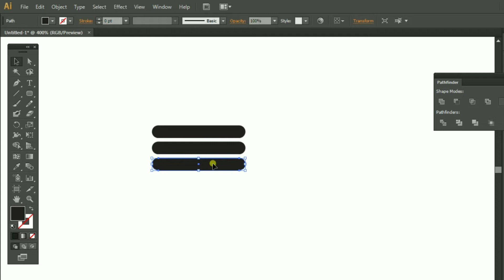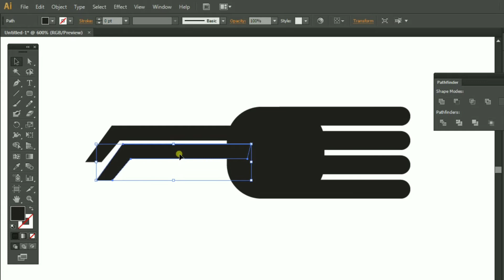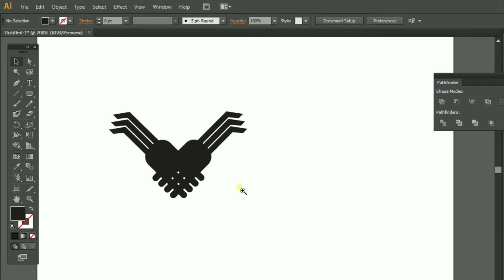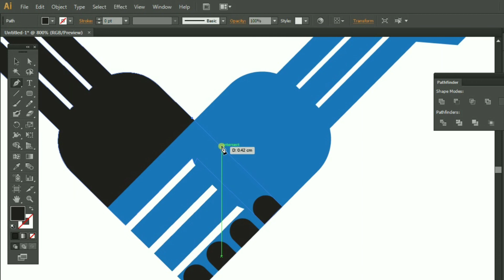heart shaped hand check logo design | easy steps.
In this video I am showing you how to design a heart shaped hand check logo easily with Adobe illustrator.